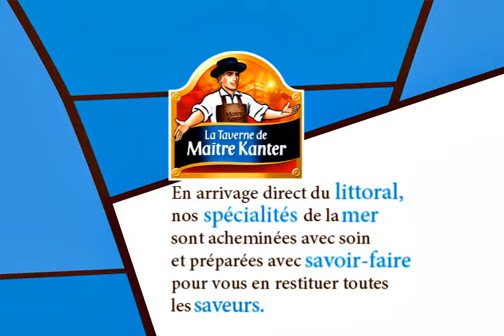Maître Kanter 3